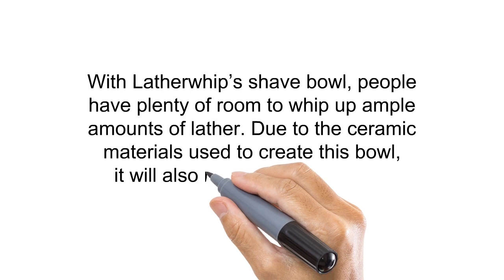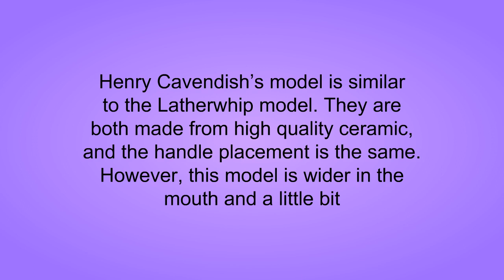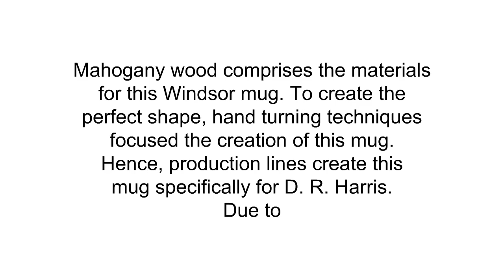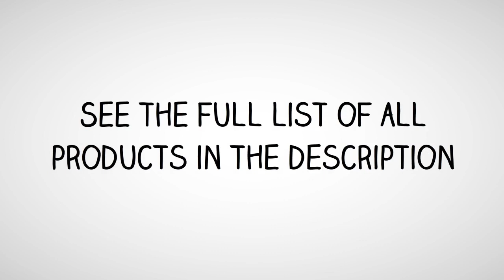Top Shaving Soap Bowls To Purchase 2019 - Shaving Soap Bowls Reviews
3. Henry Cavendish Himalaya Shaving Soap with Shea Butter & Coconut Oil. Long Lasting 3.8 oz Puck Refill. Mens Shave Soap. All Natural. Rich Lather, better than Shaving Cream. For Ladies and Gentlemen.
2. Latherwhip Shaving Bowl - Mug For Shave Soap And Cream - Heavy Black Ceramic Apothecary Style Handle - For Whipping Up The Best Foam Lather With A Badger Shaving Brush!
1. Henry Cavendish Gentleman's Ceramic Shaving Soap Bowl with Handle. Enhance Your Shave with the Best Mug and get a Good Shaving Brush.